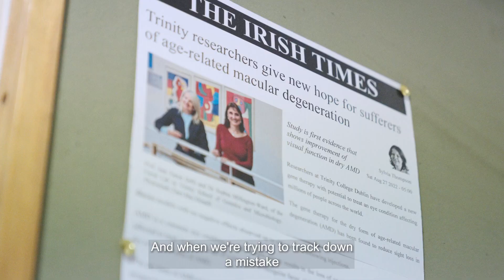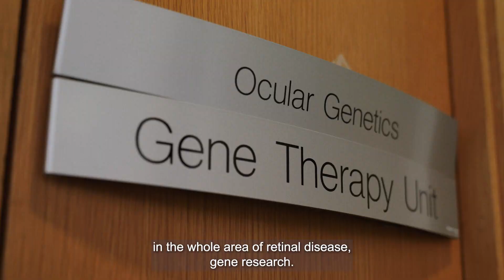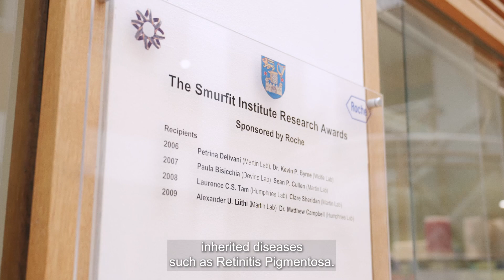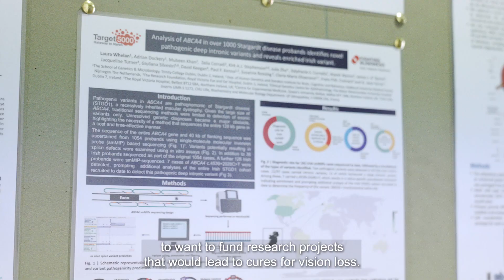Fighting Blindness and Trinity College Dublin: The story to date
We are incredibly proud of the research work that our charity funds. One lab that we invest in is based in the Smurfit Institute of Genetics, Trinity College Dublin. This video shows the research that is currently ongoing there under the leadership of Professor Jane Farrar, School of Genetics and Microbiology, Trinity College Dublin.  Learn about the developments in the area of human genetics and the power of investment in research.

Fighting Blindness Research Manager, Ellen Moran,  discusses the history of our organisation and specifically, Target 5000.

We are investing in research and raising awareness of the challenges of sight loss, not just in Ireland but also internationally. Our researchers are leaders in vision research, and their cures and treatments will have an impact throughout the world.

Video description: Professor Jane Farrar, School of Genetics and Microbiology, Trinity College Dublin discusses the developments in the area of human genetics and the power of investment in research. Fighting Blindness Research Manager, Ellen Moran,  discusses the history of our organisation and specifically, Target 5000.